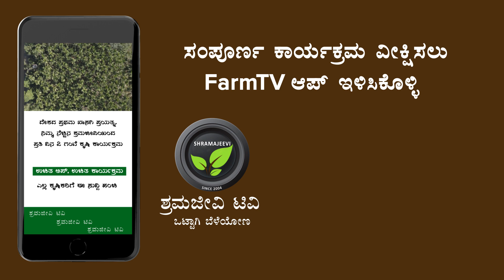Shramajeevi TV Promo